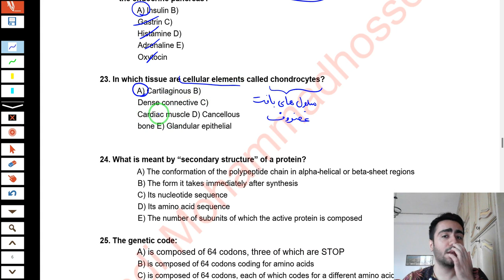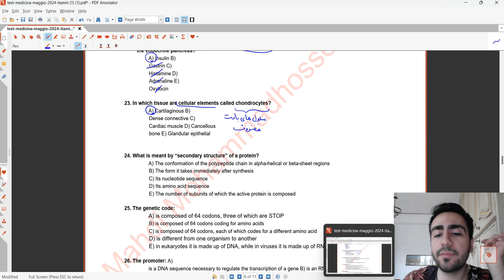تحلیل سوالات زیست تولکد مد-Tolc med2024-زیست آیمت-قسمت4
تحلیل سوالات آزمون تولک مد-tolc med 2024 -زیست آیمت IMAT قسمت 4
حل سولات زیست شناسی آزمون TOLC MED 2024-دکتر مهدی محمد حسین زاده

سوالات تولد مد 2024 بسیار آسان بودند! فقط 3 سوال اصطلاحاتی داشتند که ممکنه خیلی برای بچه ها آشنا نباشه!

بنده قبلا خصوصی درس میدادم که چون دیگه گلوم داشت اذیت میشد و هزینه ها برای شاگرد بالا بود ضبط پکیج رو آغاز کردم با هزینه خیلی کمتره ساعتی ۹۰ هزار تومان.

همین امروز هم ضبطش تمام شد بعد شیش ماه😁
کامل ترین پکیج آیمت است، اکثر پکیج ها ۳۰ ساعته هستند که برای بنده ۸۳ ساعت شده و ۲۰۱ جلسه. تمااام نکات حتی ریز ترین هم گفتم و تست حل کردم

برای نمونه تدریس و رزومه هم میتونید اسم من رو
مهدی محمد حسین زاده
سرچ کنید
تدریسمم به این شکله که اول یه تدریس کامل از مباحث کلی میکنم.

بعدش میرم رو کتاب کمبریج متن رو میخونم و ترجمه میکنم
که با لغات علمی به طور کامل آشنا بشید.
مباحثی هم که نداره از کتاب سولومون و کمپل و پیرسون گفتم.

من پکیج رو از صفر تدریس کردم و نصف شاگردامم انسانی هستند.

از imat
Humanitas
Bmat
Alpha
Medicina
Tolc
Sat
Cie
Redspot
Save my exam

هم برای حل تست بعد پایان هر فصل استفاده میکنم

هم چنین شما تا روز آیمتتون بامن رفع اشکال رایگان خواهید داشت.🤗🤗

در صورت عدم رضایت کل مبلغ شما برمیگرده

جهت سهولت در خرید تو سایت براتون مبحث به مبحث گذاشتم

۲۰۱ قسمت شد.
۸۳ ساعت تدریس.
۶ ماه هم طول کشید.
خدا شاهده چقدر سختی کشیدم سر ضبط.
ضبط کلاس تو ایتالیا تو یه هاستل بین آدمای زیاد، مجبور شدم روز ها دانشگاه نرم تا ضبط کنم.
از قلم نوری، بهترین جنس میکروفون بویا و تخصصی ترین انیمیشن ها و برنامه ها استفاده کردم
به عنوان فردی که چندین بار مدرس برتر کنکور شدم بین ۱۶۳۴ استاد ! ,فقط ۳۰۰۰ ساعت تدریس کنکور و تألیف دارم, و فقط کافیه اسمم رو سرچ کنید, خیلیییی برای این پکیج زحمت کشیدم، تمام تجربیاتم رو گذاشتم, تمام منابع رو مو به مو برسی کردم هرچی که فکرش رو کنید, حتی گاها کتب دانشگاهی هم برسی کردم!
فقط برای اینکه چیزی درست کنم که رو دستش که هیچ, حتی شبیهش هم نیاد !

روزی که ایمت میدید تو زیست خیلیییی خوشحال خواهید شد !!

ازتون خواهش میکنم حدالامکان از پخش یا گروهی کردن پکیج خود داری کنید❤️

اگر مشکل مالی دارید یا قسطی میخواهید بهم بگید کمک میکنم